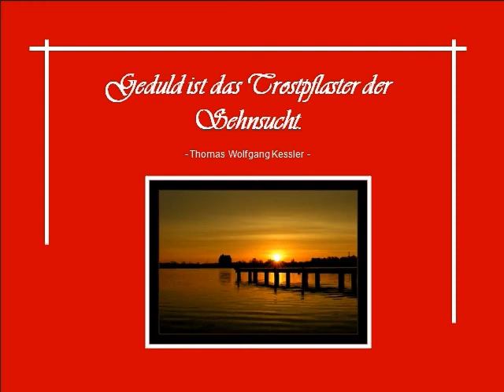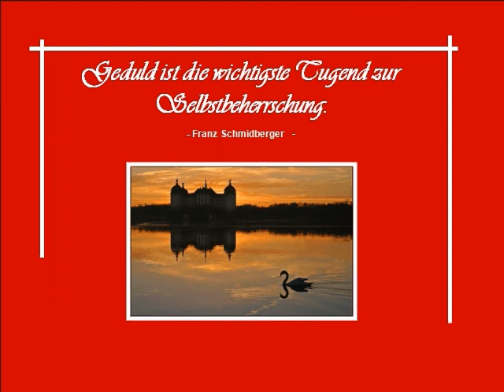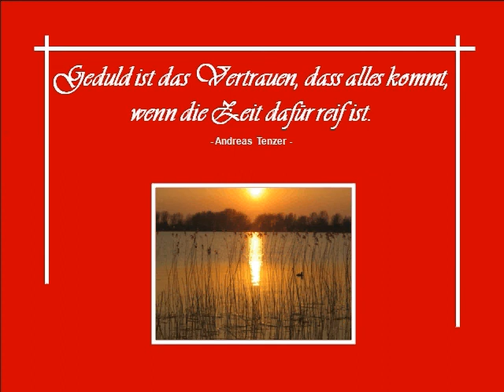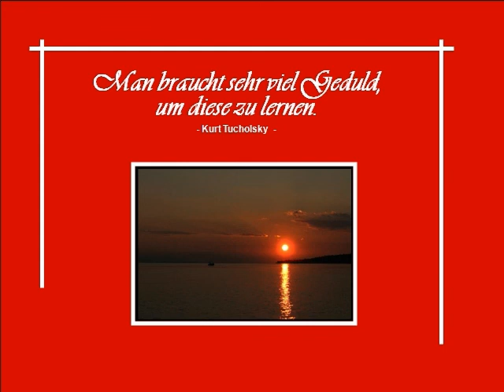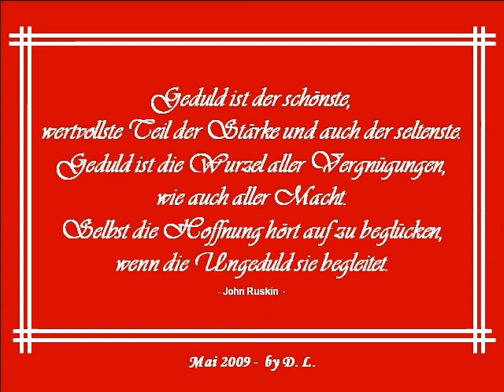Geduld 11 16 23 25 avi